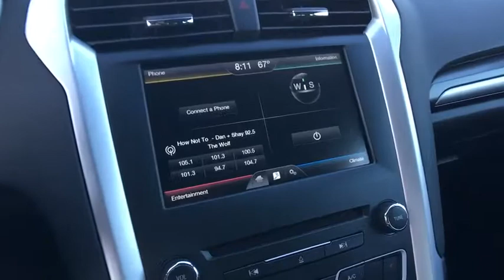2016 Ford Fusion Hybrid Centennial CO, Littleton CO, Fort Collins CO, Greeley CO, Cheyenne WY 6496DP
2016 Ford Fusion Hybrid
2016 Ford Fusion Hybrid SE - Stock#: 6496DP - VIN#: 3FA6P0LU5GR345559

O'Meara Ford
400 W. 104th Ave.

New In Stock*** Gets Great Gas Mileage: 39 MPG Hwy. CARFAX 1 owner and buyback guarantee! All Around champ!! This really is a great vehicle for your active lifestyle. Safety equipment includes: ABS, Traction control, Curtain airbags, Passenger Airbag, Daytime running lights...Other features include: Bluetooth, Power door locks, Power windows, CVT Transmission, Climate control...